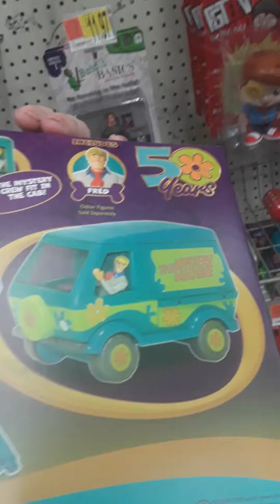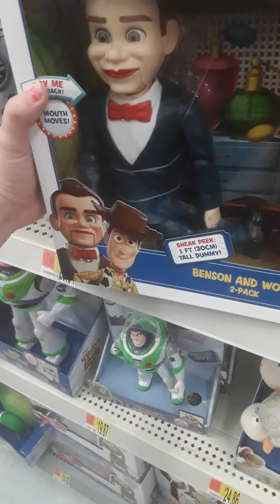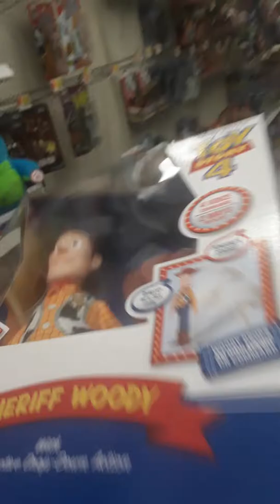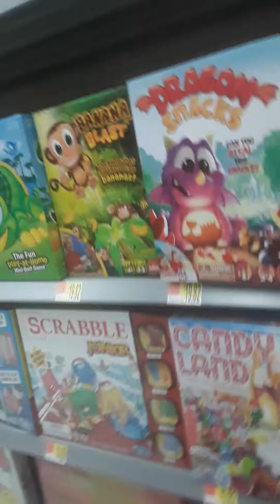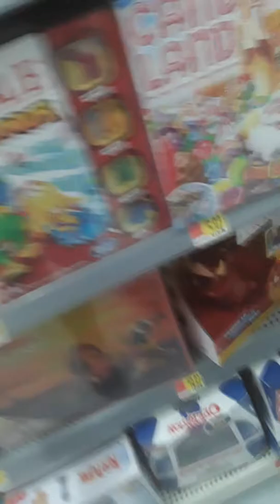Walmart Toy Section